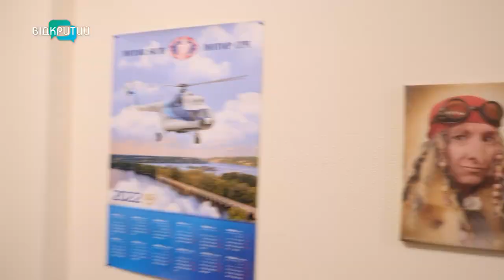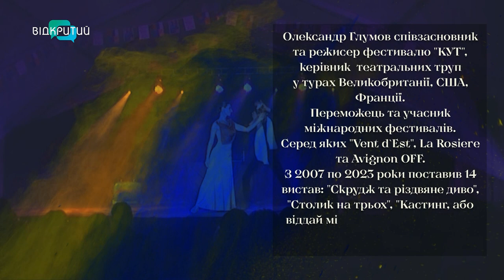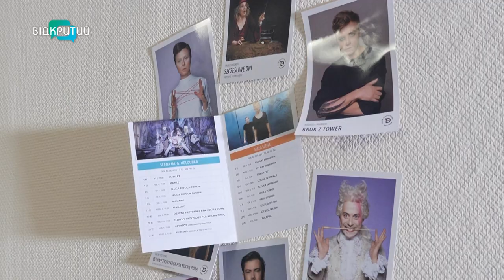🎭 "Несіть нашу культуру!" - митець Олександр Глумов про українську ідентифікацію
Актор, режисер, педагог, лялькар.
Викладач з пантоміми, фехтування та сучасних танців.
Митець Олександр Глумов працює заступником директора  Дніпропетровського академічного театру драми та комедії. Заснував у Дніпрі театр душі та жесту "QUASAR".
Переможець і організатор міжнародних фестивалів театрального мистецтва. У його творчому доробку 14 вистав.
Олександр Глумов розповсюджує українське театральне мистецтво багатьма країнами світу. За допомогою коротких етюдів та драматичних сюжетів розповідає про сильних, незламних українців, які боряться за свою свободу.